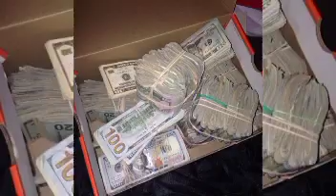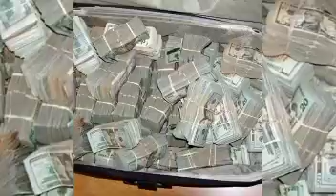TRUCK LOAD OF MONEY FOUND IN EMEFIELE'S CBN GOVERNOR'S HOUSE